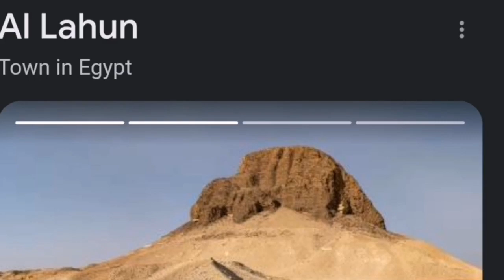How would you describe the Egyptian pyramids?pyramids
Tombs of early Egyptian kings were bench-shaped mounds called mastabas. Around 2780 BCE, King Djoser's architect, Imhotep, built the first pyramid by placing six mastabas, each smaller than the one beneath, in a stack to form a pyramid rising in steps. This Step Pyramid stands on the west bank of the Nile River at Sakkara near Memphis. Like later pyramids, it contains various rooms and passages, including the burial chamber of the king.

The transition from the Step Pyramid to a true, smooth-sided pyramid took placed during the reign of King Snefru, founder of the Fourth Dynasty (2680–2560 BCE). At Medum, a step pyramid was built, then filled in with stone, and covered with a limestone casing. Nearby at Bahshur, construction was begun on a pyramid apparently planned to have smooth sides. About halfway up, however, the angle of incline decreases from over 51 degrees to about 43 degrees, and the sides rise less steeply, causing it to be known as the Bent Pyramid. The change in angle was probably made during construction to give the building more stability. Another great pyramid was built at Dahshur with its sides rising at an angle of somewhat over 43 degrees, resulting in a true, but squat looking pyramid.

The largest and most famous of all the pyramids, the Great Pyramid at Giza, was built by Snefru's son, Khufu, known also as Cheops, the later Greek form of his name. The pyramid's base covered over 13 acres and its sides rose at an angle of 51 degrees 52 minutes and were over 755 feet long. It originally stood over 481 feet high; today it is 450 feet high. Scientists estimate that its stone blocks average over two tons apiece, with the largest weighing as much as fifteen tons each. Two other major pyramids were built at Giza, for Khufu's son, King Khafre (Chephren), and a successor of Khafre, Menkaure (Mycerinus). Also located at Giza is the famous Sphinx, a massive statue of a lion with a human head, carved during the time of Khafre.

Pyramids did not stand alone but were part of a group of buildings which included temples, chapels, other tombs, and massive walls. Remnants of funerary boats have also been excavated; the best preserved is at Giza. On the walls of Fifth and Sixth Dynasty pyramids are inscriptions known as the Pyramid Texts, an important source of information about Egyptian religion. The scarcity of ancient records, however, makes it difficult to be sure of the uses of all the buildings in the pyramid complex or the exact burial procedures. It is thought that the king's body was brought by boat up the Nile to the pyramid site and probably mummified in the Valley Temple before being placed in the pyramid for burial.

There has been speculation about pyramid construction. Egyptians had copper tools such as chisels, drills, and saws that may have been used to cut the relatively soft stone. The hard granite, used for burial chamber walls and some of the exterior casing, would have posed a more difficult problem. Workmen may have used an abrasive powder, such as sand, with the drills and saws. Knowledge of astronomy was necessary to orient the pyramids to the cardinal points, and water-filled trenches probably were used to level the perimeter. A tomb painting of a colossal statue being moved shows how huge stone blocks were moved on sledges over ground first made slippery by liquid. The blocks were then brought up ramps to their positions in the pyramid. Finally, the outer layer of casing stones was finished from the top down and the ramps dismantled as the work was completed.

Most of the stone for the Giza pyramids was quarried on the Giza plateau itself. Some of the limestone casing was brought from Tura, across the Nile, and a few of the rooms were cased with granite from Aswan. Marks of the quarry workers are found on several of the stone blocks giving names of the work gangs such as "craftman-gang". Part-time crews of laborers probably supplemented the year-round masons and other skilled workers. The Greek historian Heroditus reported in the fifth century BCE that his Egyptian guides told him 100,000 men were employed for three months a year for twenty years to build the Great Pyramid; modern estimates of the number of laborers tend to be much smaller.

Pyramid building was at its height from the Fourth through the Sixth Dynasties. Smaller pyramids continued to be built for more than one thousand years. Scores of them have been discovered, but the remains of others are probably still buried under the sand.